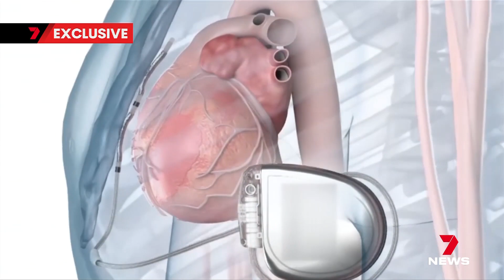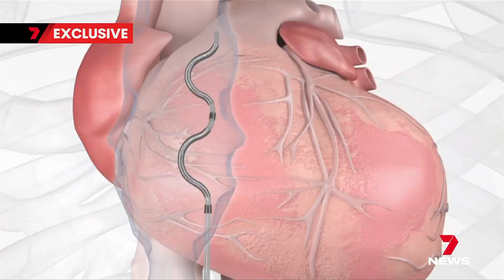St Vincent's Private - Australian first heart surgery EV-ICD implanted device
St Vincent’s Private Hospital Fitzroy is the first Australian hospital to perform game changing heart surgery with the implant of the first EV-ICD in a patient.

St Vincent's takes pride in being a frontrunner in the adoption of this innovative technology. The EV-ICD is an alternative to traditional implantable cardioverter defibrillators (ICDs), with the lead being implanted under the breastbone instead of directly within the heart. The device received approval from Australia’s Therapeutic Goods Administration in early July and has been endorsed for coverage by most major health funds, indicating widespread confidence in its benefits as a game-changer in heart health.

We extend our heartfelt congratulations to the cardiology team, led by Dr Uwais “Wes” Mohamed, for this remarkable achievement! 👏🏼